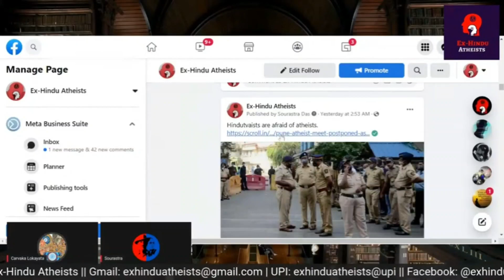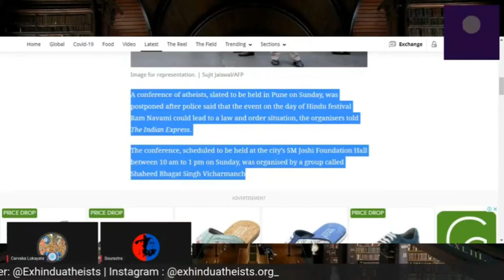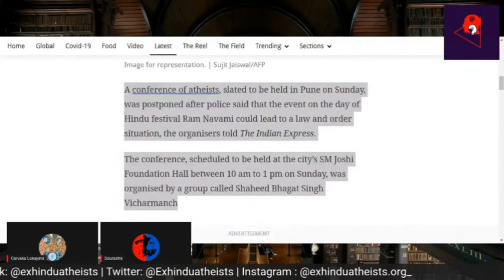Ep.57 | Pune Me Atheist Conference se Dar Gaya Hindutva Group | Indian Atheist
Welcome to the free thought movement. Religious fundamentalism, superstition and communal power are growing all over the world. Let us fight together against the communal forces of all kinds of fundamentalist superstitions.
Hi Folks,

This is a channel for Ex-Hindus and Atheists (Ex-Muslims, Ex-Christians) in this channel we will primarily be discussing about problems in Hinduism, Hindu scriptures and Hindu society also this channel is meant to educate Audience in developing scientific temperament, Rationalism, Skepticism, we will be promoting Modern Science it's approach to solving the global problems including Climate change and Disasters. Additionally we will be interviewing Ex-Muslim Atheists, and Ex-Christian Atheists so as to get their perspectives and stand in solidarity with the Free thinkers and rationalists.
If you like our work, please help us financially. For the website
UPI : exhinduatheists@upi
We have mentioned this video directly. We discuss their claims and commentaries in Hindu scriptures. If any information is incorrect, please contact the author and the publication.